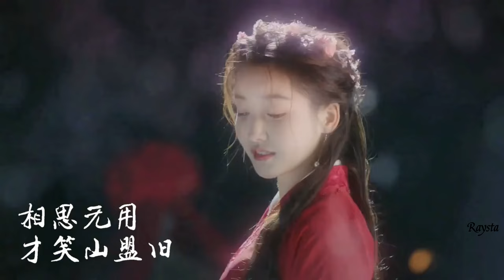芒种&古装混剪 划过心尖的那一瞬，真的格外动人